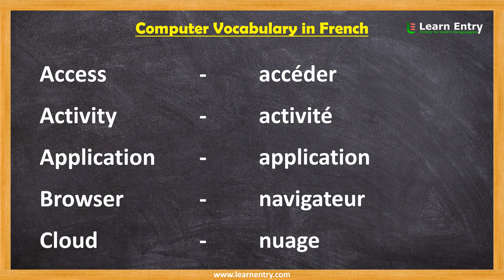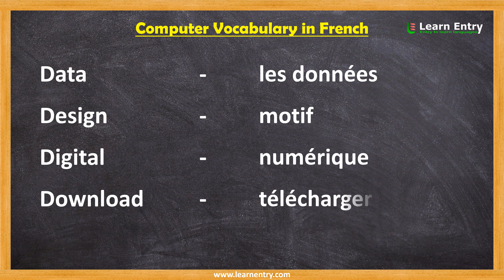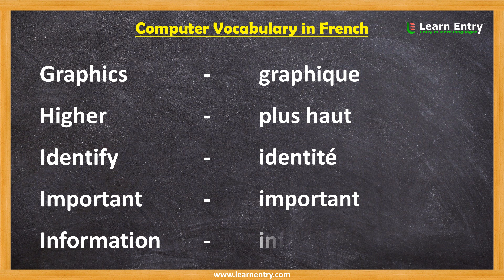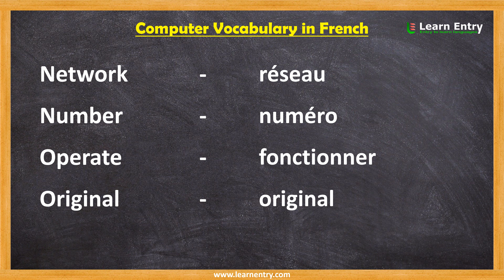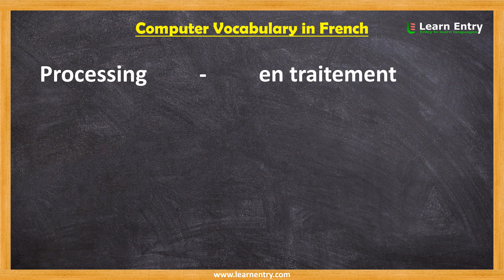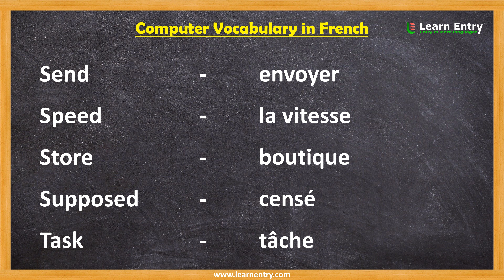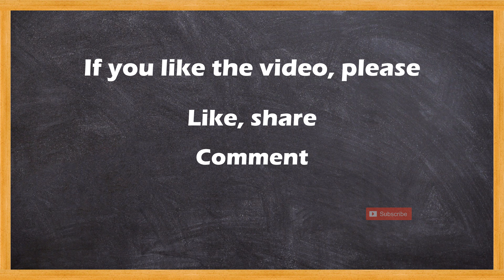Computer Vocabulary in French | Learn Entry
To learn French language, common vocabulary is an important section. Common Vocabulary contains common words that we can used in daily life. Computer vocabulary is one part of vocabulary words used in daily life. If you are interested to learn Computer related vocabulary words in French, this place will help you to learn Computer vocabulary words in French language. Computer vocabulary is used in daily life conversations, so it is very important to learn all Computer words in French and English.